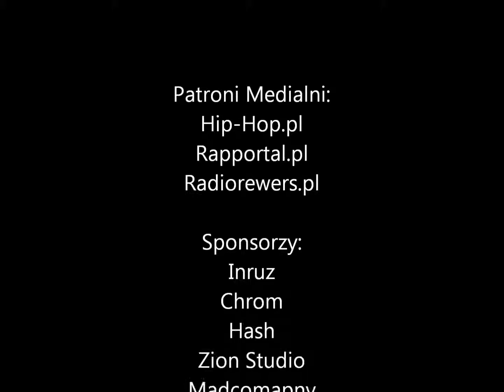Rasta Squad mixtape vol.1 - eR eS - 5 Król Ft. Królewski styl (Zion Records 2011)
Zion Records prezentuje krążek "Rasta Squad mixtape Vol.1".

Link do polubienia strony Rasta Squad!

Na albumie można usłyszeć takich gości jak: Wysoki Lot (Sabot,Gruber), Mikael (Rainbow Hi Fi), Bastek (Intoksynator), Szajka (Arczi, Siup, Żabol), Królewski Styl, Wirus. Za selekcjie riddim-ów i bitów oraz efekty odpowiedzialny jest Yaman Selekta! Mixem zajął się Ras P., masteringiem Webster. Całość została nagrana i zrealizowana w krakowskim studio Zion.

Zawartość:
01. Legalizacja - Webster,Ras P.
02. eR eS - Webster, Kamil, Ras P.,Tomash
03. Ten świat - Ras P.
04. Nasz kraj - Kamil, Ras P., Tomash feat. Gruber (Wysoki lot), Siup (Szajka)
05. Razem - Ras P. feat. Bastek (INS., PCP.)
06. Dzik jest dziki - Skit
07. Idziemy po swoje - Ras P.,Webster,Tomash,Kamil feat.Metrowy(3oda crew),HK Rufijok
08. Wspomnienia - Ras P.,Webster
09. Banda szalńców - Tomash, Kamil feat. Sabot (Wysoki lot), Wirus (GKI Familia)
10. Wolny styl - Stamir
11. Trzeba mi - Ras P., Kamil feat.Żabol (Szajka), Bastek (INS.,PCP.)
12. Czas na lus - Ras P. feat. Jersey, Mikael (Rainbow HI FI), Drop, Klaudia
13. Jesteś dzikiem - Skit
14. Stop - Webster, Ras P.
15. 5-ty Król - Królewski styl(Daniel,Emes,Dzulik)
16. Droga do zion-u - Ras P. feat.Arczi(Szajka
17. Ulice 2 - Ras P.,Webster,Kamil feat.Arczi(Szajka)